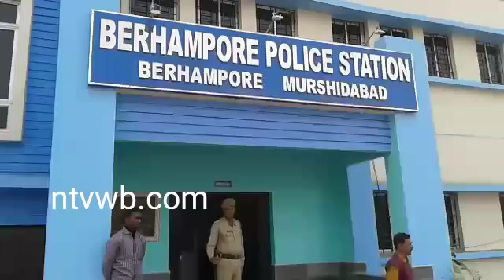বিজেপি বিক্ষোভ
AndroVid_join_6807_00